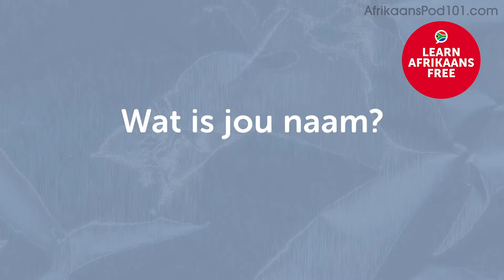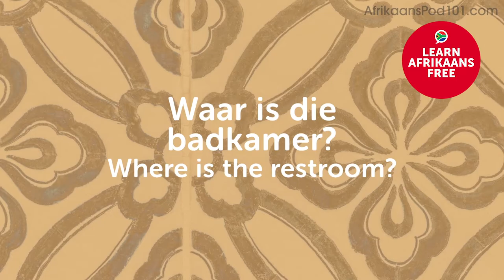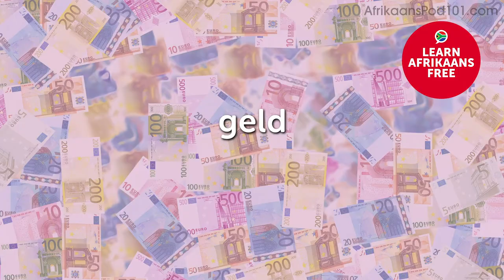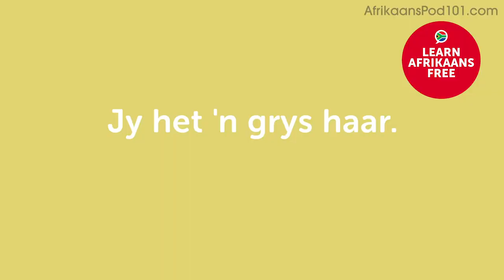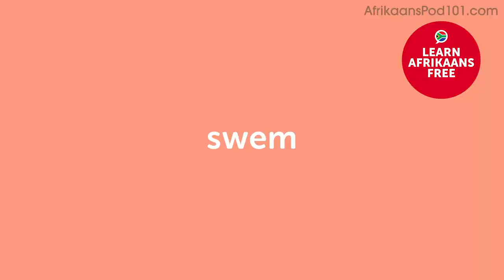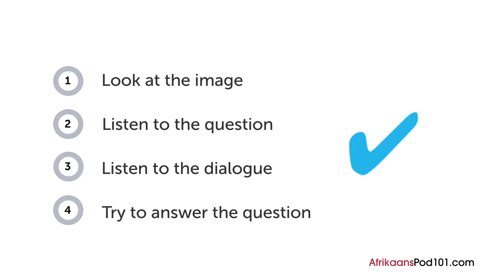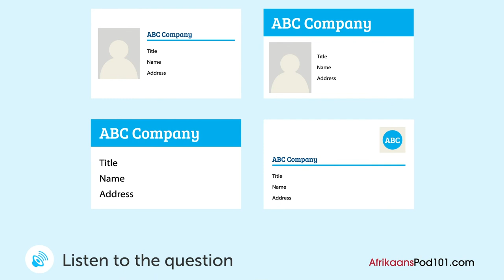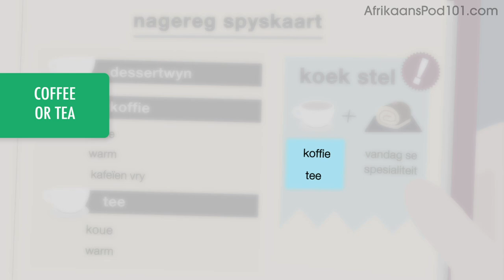Learn Afrikaans in 1 Hour - The Best of 2019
Get your Free Lifetime Account to finally get fluent in Afrikaans! This is the best video to get started with Afrikaans language↓ Check how below ↓

With this video compilation you'll be able to catch up with the best lessons of 2019, and review Afrikaans phrases to master the language!

You've decided to start learning Afrikaans, so let's build up your vocabulary! In this video, you'll learn some of the most important words and phrases in the Afrikaans language. If you want to start learning Afrikaans, this video is made for you. Our hosts express themselves in simple Afrikaans, with English subtitles. This video will challenge your listening comprehension skills and help you progress in your Afrikaans study.

Let us help you through this 2019 Recap video compilation as you continue learning Afrikaans! This is the fastest, easiest way to pick up basic Afrikaans!